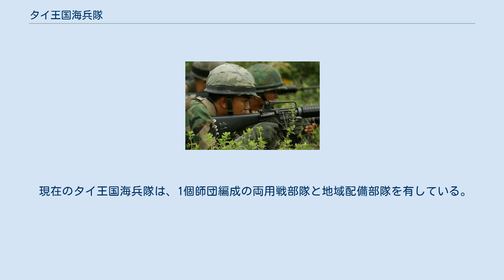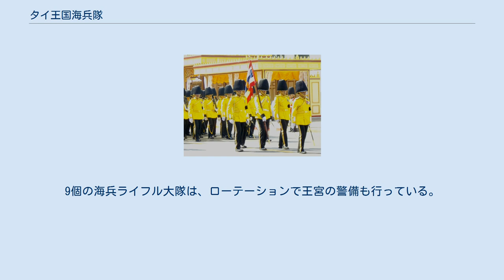タイ王国海兵隊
タイ王国海兵隊（タイおうこくかいへいたい、タイ語: นาวิกโยธินแห่งราชอาณาจักรไทย）は、タイ王国の海兵隊。
19世紀に海賊対策部隊が独立したもので、幾度かの改編を経て、現在は水陸両用戦と沿岸警備を主な任務としている。
 ナラーティワートラーチャナカリン王女の葬儀式典において、行進を行う隊員 銃を構える隊員 古くから海上交易が盛んであったタイ王国では、海上交通の安全確保が重要であった。
当初は陸軍の歩兵が海賊対策などのために船舶歩兵として艦船へ配属されていた。
1833年、船舶歩兵がラーマ3世の勅令により、イギリス海兵隊に倣った海兵隊として独立した。
 1932年の改革により第1海兵大隊が編成され、1937年には第2海兵大隊が編成された。
そして、第二次世界大戦の終戦時には7個大隊となっていた。
 1951年、アメリカの海兵隊および海軍の支援により、水陸両用戦能力を持つ部隊へと改編された。
同時に、タイ王国海軍へ編入された。
当時は、共産主義勢力がインドシナの独立紛争などを支援しており、勢力拡大のためにタイへも侵攻してきていた。
そのため、海兵隊も1950年代-1960年代にかけて対ゲリラ活動を展開した。
1970年代にはマレーシア国境付近で2個旅団を展開した。
 現在のタイ王国海兵隊は、1個師団編成の両用戦部隊と地域配備部隊を有している。
9個の海兵ライフル大隊は、ローテーションで王宮の警備も行っている。
地域配備部隊は3個の作戦管区に分かれ、沿岸警備を任務としている。
 ^ 荒木 ^ 荒木 ^ 荒木 ^ 荒木